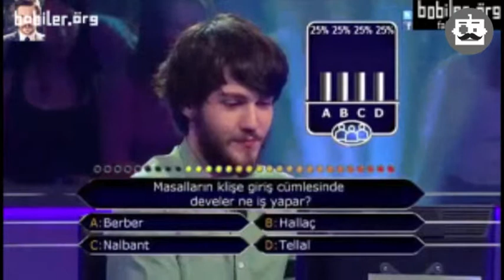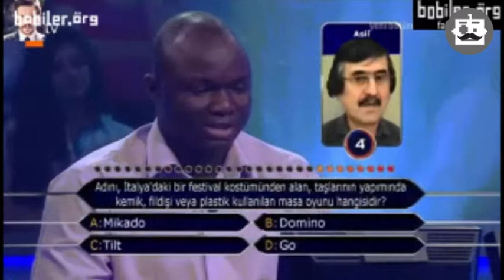Ya Böyle Olsaydı